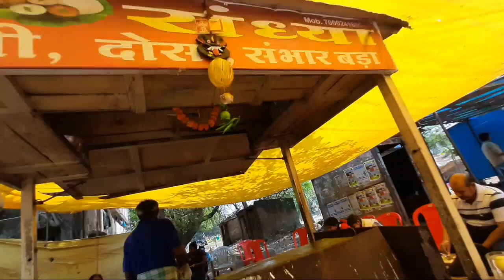Maa Kalyani Sheetala Mata Mandir Risali Bhilai Vlog 😊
Hello dosto mera nam hai T devaangsshu aap sabhi ka swagt hai humare YouTube channel pe so aaj ki es vlog pe toh aao chalte hai..😊

• Be safe & Be aware with your own responsibility

Hastag

Your Enquiries =

Devaangsshu Vlogs
From = Chhattisgarh ( Bharat )